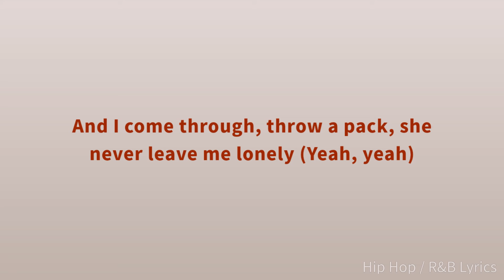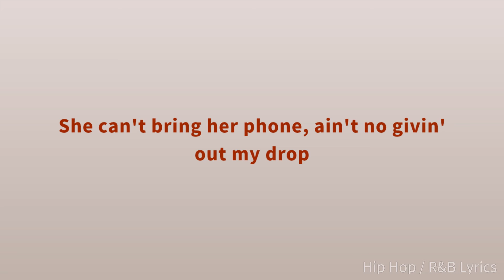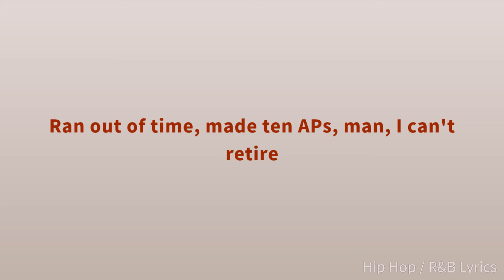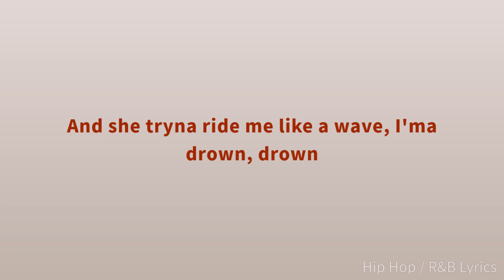Travis Scott - TOPIA TWINS ft. Rob49 & 21 Savage (Lyrics)